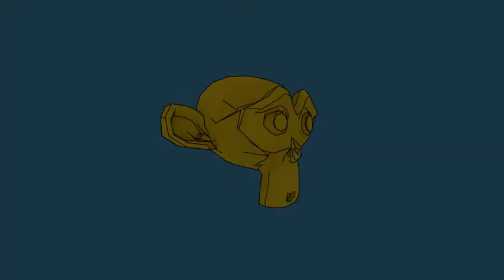Monkey Cartoon Animation Freestyle Blender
Wünscht ihr euch das Video alt Tutorial - Anfragen in die Kommentare - kommt aber erst viel später

Erstmal älteres - dann Blender 2.8 Eevee und Cycles Animation - später Tutorial auf deutsch - german - dauert noch länger